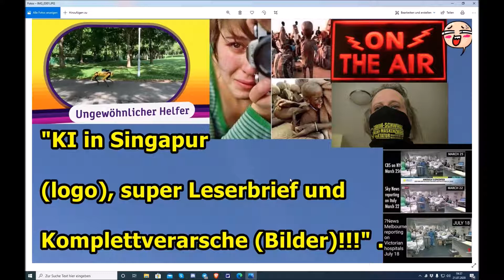"KI in Singapur (logo), super Leserbrief und Komplettverarsche (Bilder)!!!“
Euer/Dein Martin